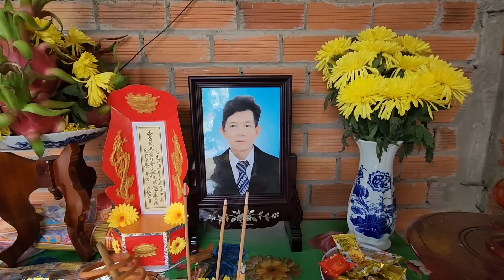Sự Thật đã rõ Hát Với Nhau Chồng Chett Vợ Nhập Viện Hung Thủ khai nhìn Nhầm Người